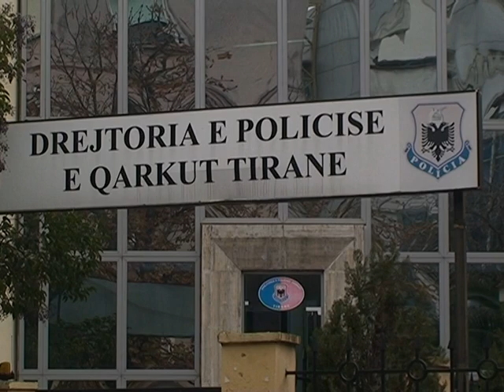"BABAGJYSHET" HAJDUTE POLICIA VAZHDON KERKIMET PER GRABITESIT E QENDRES TREGTARE LAJM